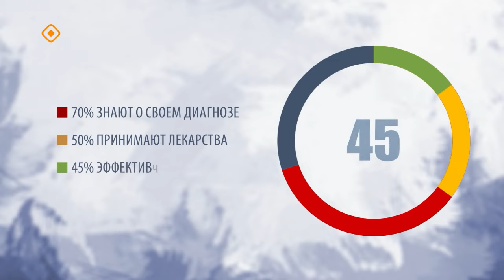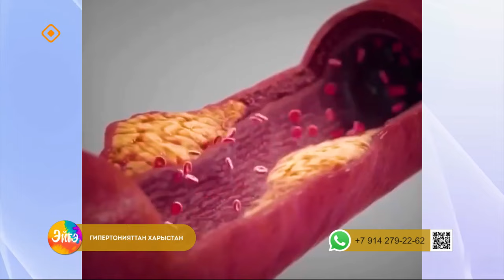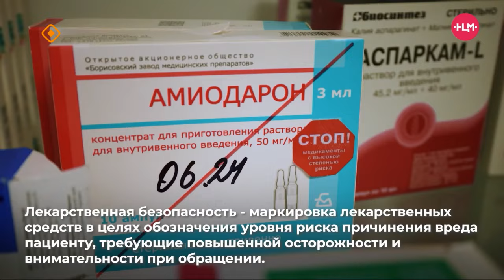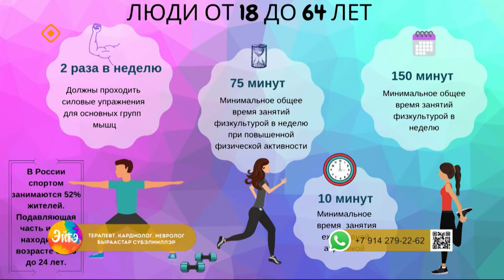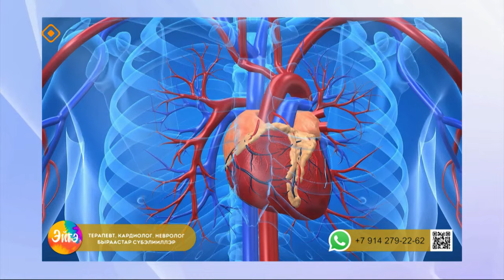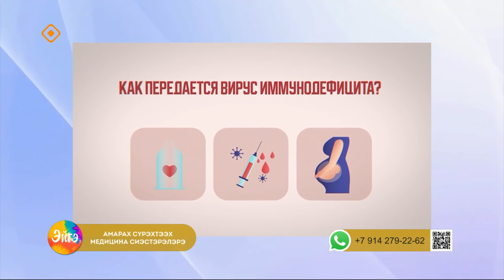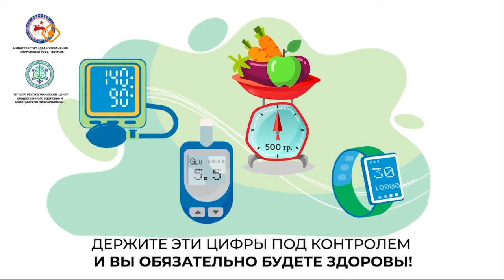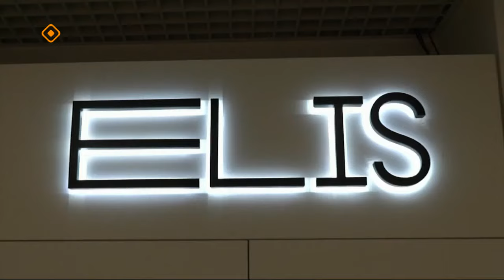«Эйгэ»: Сылаас сыһыан – ыччаппыт доруобуйата (15.05.24)